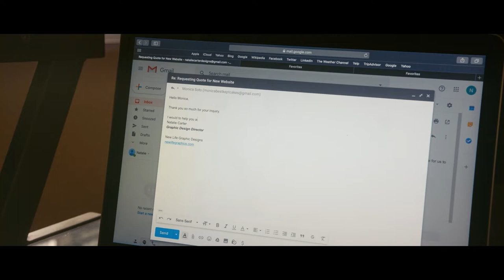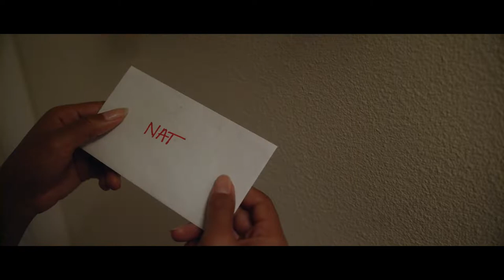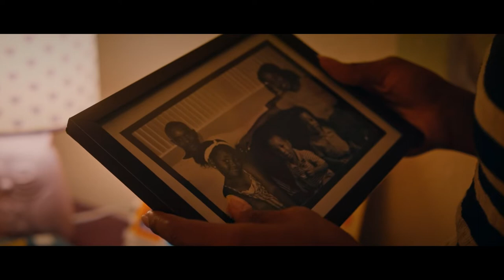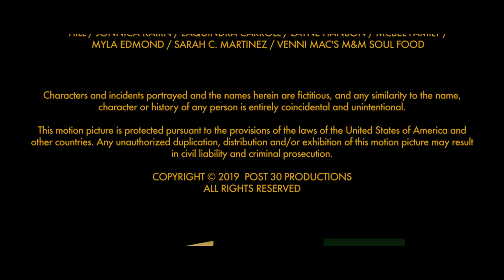The 5th Room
A tragic accident led a woman to isolate herself inside her home for several years. When a child is in danger in front of her home, she is forced to decide if she will break free to save the child, or remain locked inside.

AWARDS:
*QUEEN PALM INTERNATIONAL FILM FESTIVAL – 2020
(Honorable Mention: Best Writer, Best Short Drama)
*BELIEVE PSYCHOLOGY FILM FESTIVAL – 2020
(Special Achievement Award  -Trauma)
*INDIE SHORT FEST – 2020
(Nominee:  Best Actress -Charletta Rozzell, Best Director, Best Short Film Drama)
*MARINA DEL REY FILM FESTIVAL - 2021
(Best Supporting Actress - Shakira Reedus)

STARRING:
Charletta Rozzell
Shakira Reedus
Jarrel Cudjoe
Harlem Sophia
Jordan Hunter

PRODUCTION TEAM:
Writer/Director/Producer - Candace Patrick
Producer - Ash Francis
Director of Photography - Natalia Moscoso
Production Designer - Cesar Reyes
Edited By - Koki Miyazaki
Production Manager - Musau Onwubiko
First Assistant Director - Britt Cooper
Brian Chow - 1st AC
Cherdericka Nichols - Script Supervisor
David A. Alvarez - Production Sound Mixer
Jonathan Suarez - Gaffer
Benjamin Hernandez - Gaffer
Jonathan Sohn - Key Grip
Sophia Bawany - SPFX
Dyamond Daniel - Makeup Artist
Christopher Lewis - Still Photographer
Efa Akutekha - Production Assistant
Loreal Curtis- Production Assistant
Claire Frias- Production Assistant
Emma Jackson- Production Assistant
Tyler Mitchell- Production Assistant
Deante Jabri Morton- Production Assistant
Mondi Wannamaker- Production Assistant
Joshua Gates Weisberg- Production Assistant
Juan Pablo Moreu - Sound Designer
Tawan Bazemore - Colorist
Brittany Wallace - Vocalist